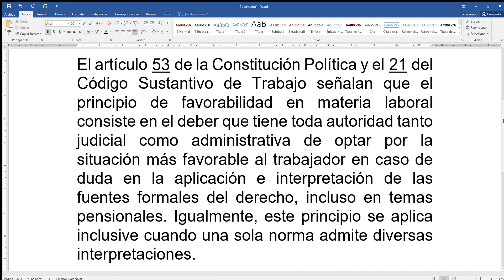¿En qué consiste el principio de favorabilidad en materia laboral? materia pensional?